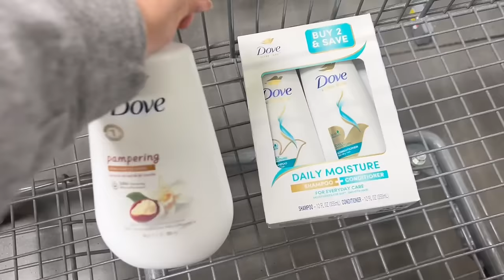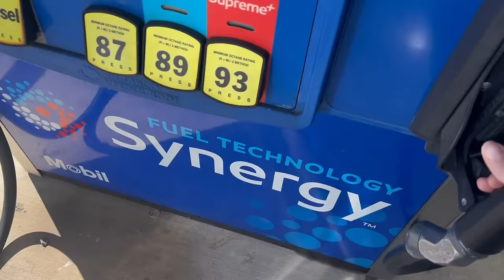SPRING DOLLAR TREE & WALMART HAUL | Run Errands with Me + BRAND NEW $1.25 ADORABLE FINDS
Thank you to Upside for sponsoring today's video. to get an extra 25 cents back for every gallon on your first tank of gas.